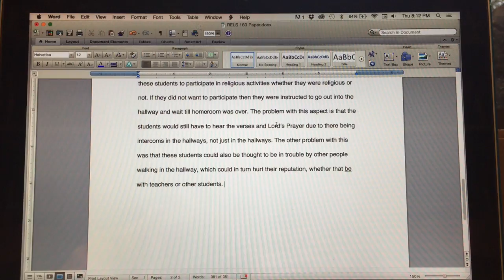I Met Sutton Foster! | Vlog Days 18 and 19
This video is about Vlog Days 18 and 19